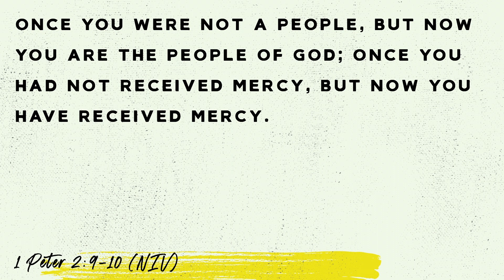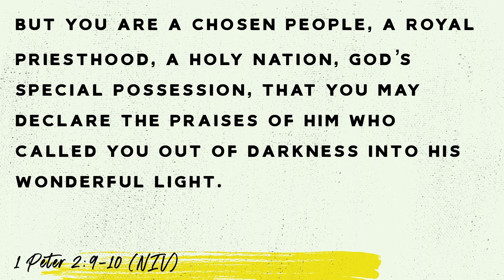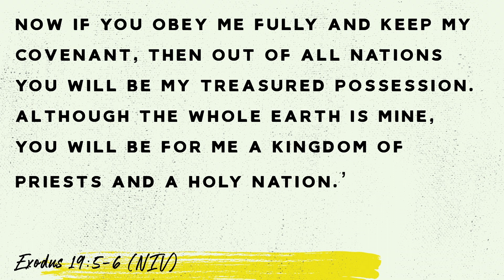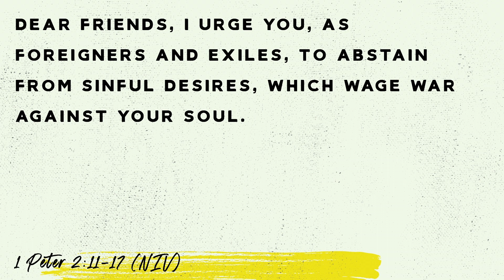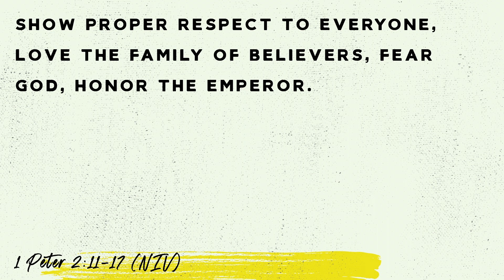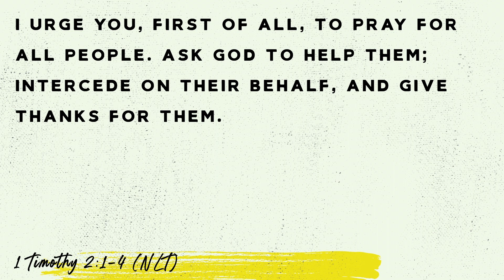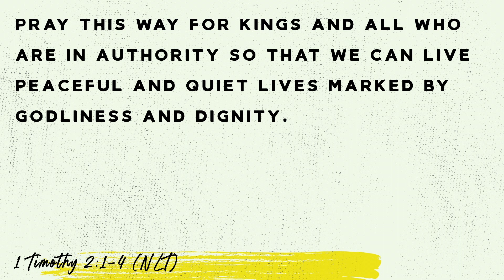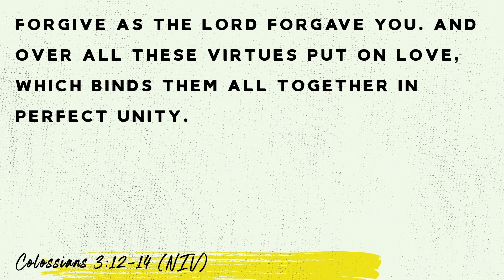A Holy Nation | Declare His Praises | Jim Blazin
This new series will shed light on the number of voices in our culture currently telling us what is most important for us as a nation. While we care about these topics because we are Americans, the Bible makes it clear that we have an even greater allegiance - to God and His Kingdom.